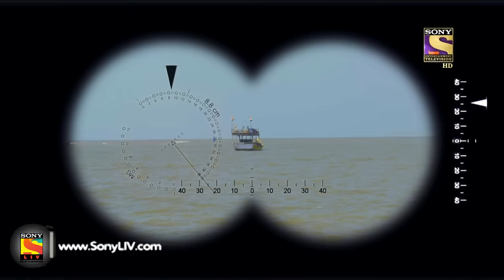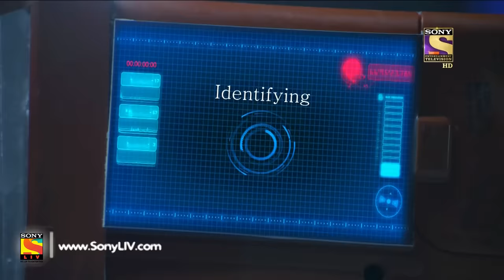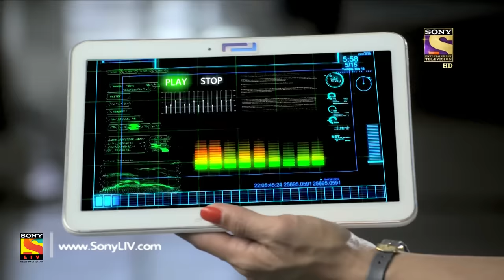CID - सी आई डी - Ep 1420 - Samandar Mein Laash- 29th Apr, 2017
A helicopter blasts in mid-air before it crashes into a sea. Few fishermen rush towards the scene to rescue the survivors. Team CID learn that a businessman called Vishal was in the helicopter when the incident took place. While investigating, Daya and his colleagues find a few fishermen dead in a fishing boat. Will team CID be able to solve the case?